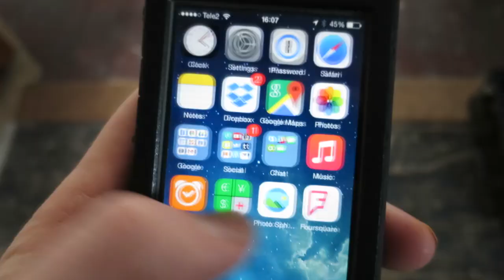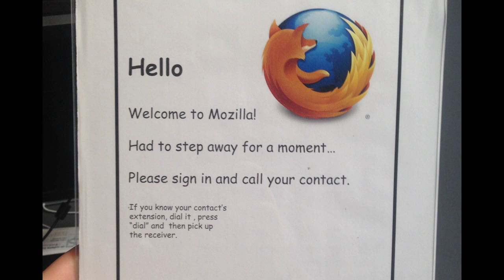My mobile 2014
Last year i've worked mobile all over the world, talking about mobiles.

Music: Restavrant - Live Like I